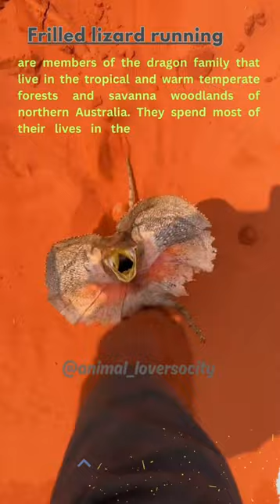🔥 Frilled lizard running